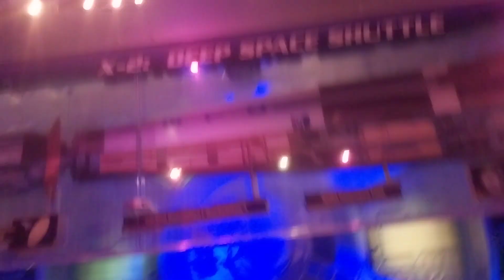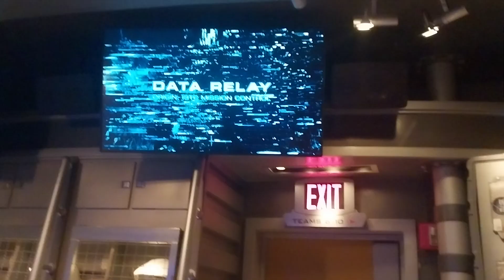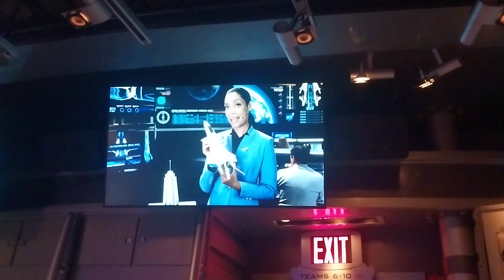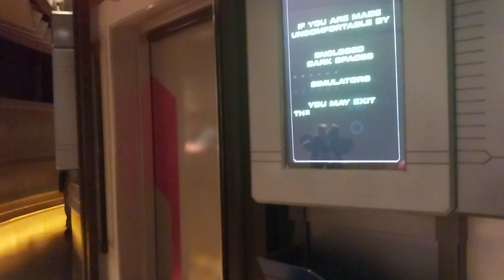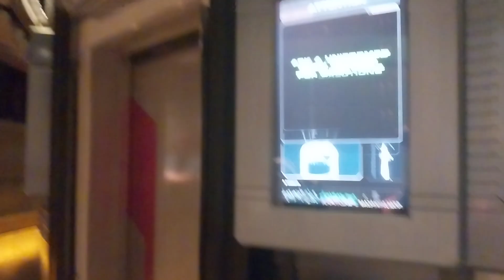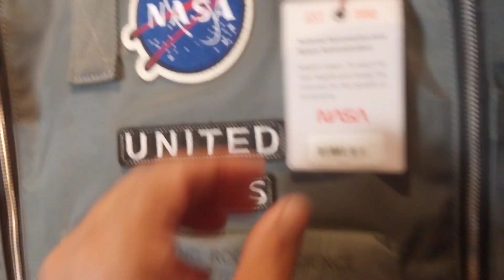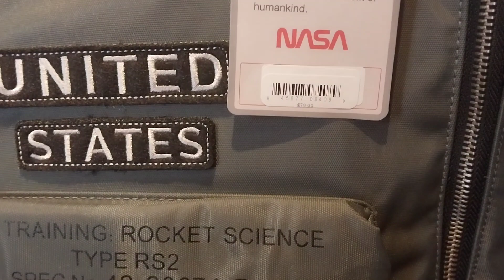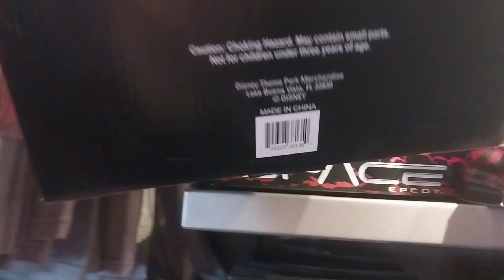EU: EPICOT E O SIMULADOR DA MISSÃO ESPACIAL NA DISNEY